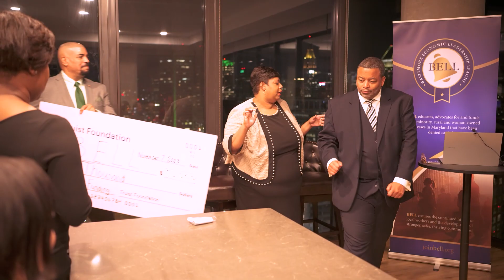BELL TRUIST CHECK PRESENTATION 2023 WHC Will Holmes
MISSION: BELL educates, advocates for and funds small, minority, rural and woman-owned businesses in Maryland that have been denied capital. BELL ensures the continued hiring of local workers and the development of stronger, safer, thriving communities.

What is BELL?

BELL is a non-profit (501c3) organization that is committed to providing business owners the training and support they need to access capital, increase revenue, add jobs and have a positive impact on the Maryland economy. BELL serves the entire Maryland business community, not just Baltimore. BELL raises money for our Small Business Fund through event ticket sales, sponsorships and donations.

WHC offers business capital, coaching and operational solutions to emerging companies and delivers management consulting and technology to government agencies, financial institutions, universities and non-profit organizations. Our focus is the efficiency, profitability and global growth of our clients.